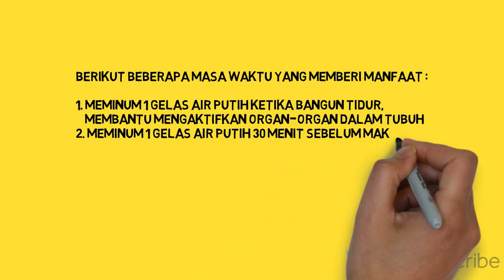MANFAAT MINUM AIR PADA WAKTU YANG TEPAT